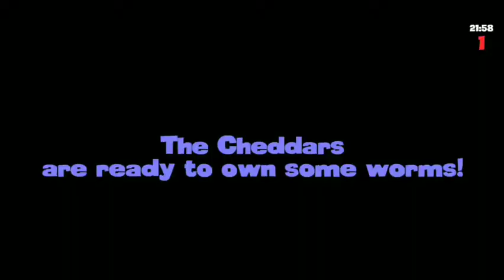Worms 2: Armageddon (Mobile) | Episode 12: Cheddar Stutter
I decided to be lazy and make a 9 min video